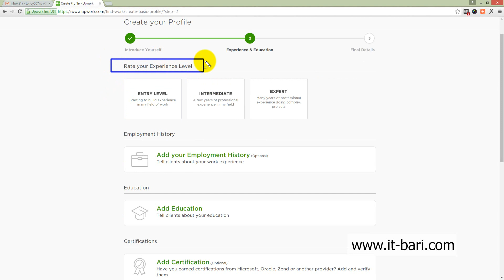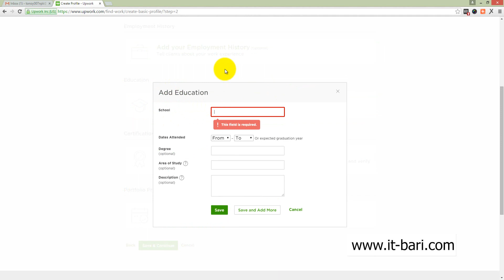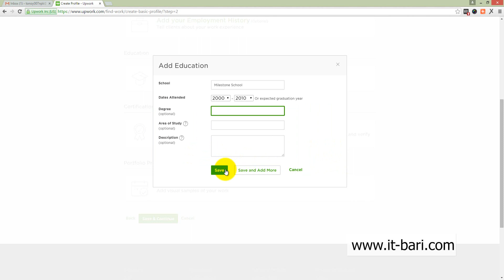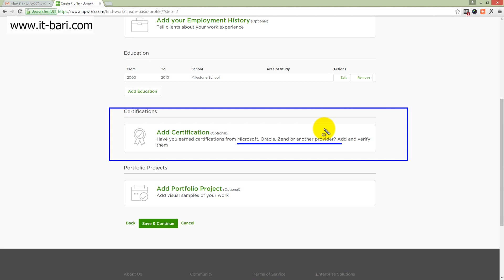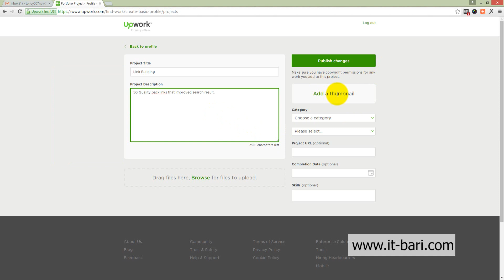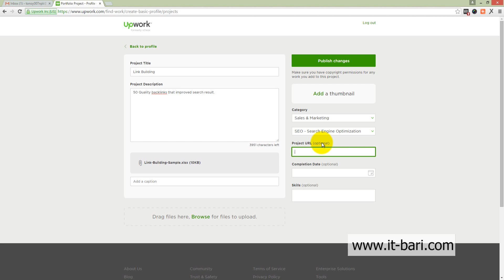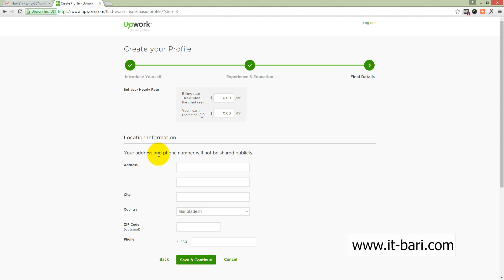Upwork Bangla Tutorial, Part- 05 | IT-Bari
সম্পূর্ণ বাংলা ভাষায় আপওয়ার্ক (Upwork) পূর্বের ওডেস্ক (oDesk) এর বাংলা ভিডিও টিউটোরিয়াল এটি। এটি অনেক গুলো পর্বে বিভক্ত। এর মধ্যে এটি একটি পর্ব। ধারাবাহিক ভাবে সব গুলো পর্ব এবং অনলাইনে আয় সম্পর্কে বিস্তারিত তথ্য জানার জন্য আজই ভিজিট করুন

ইন্টারনেট থেকে কাজ কারে আয় করার জন্য আপনাকে অবশ্যই কাজ শিখতে হবে। বিভিন্ন বিষয়ে ঘরে বসেই কাজ শেখার জন্য আজই আইটি বাড়ি থেকে বিভিন্ন বাংলা টিউটোরিয়াল সংগ্রহ করুন। বিস্তারিত এই লিঙ্কে দেখুন